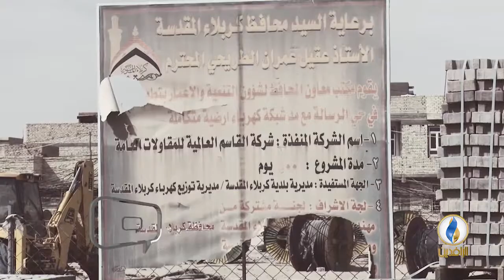مع_الناس | أطراف مدينة كربلاء